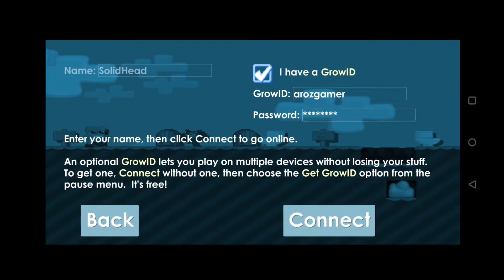Maailman PARAS Growtopia Video! *mahtava*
tämä video on tehty läpällä ihan tiedoksi vaan